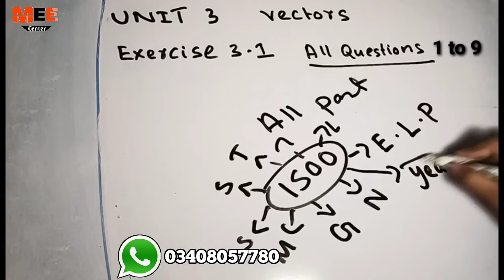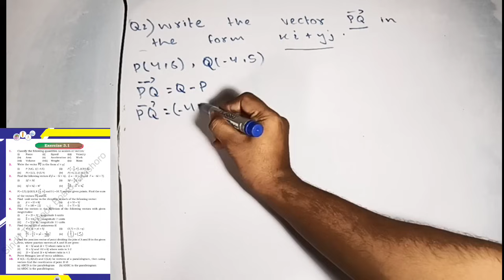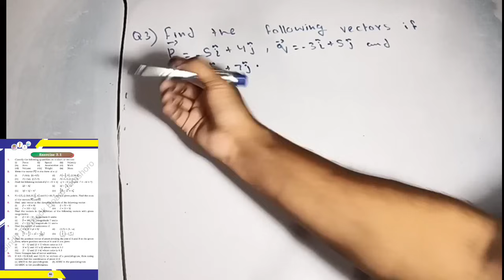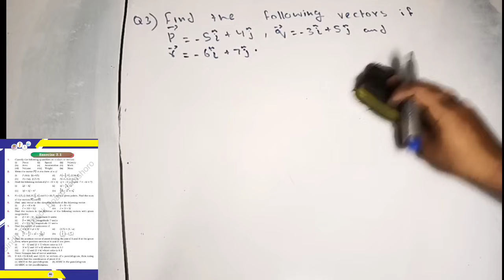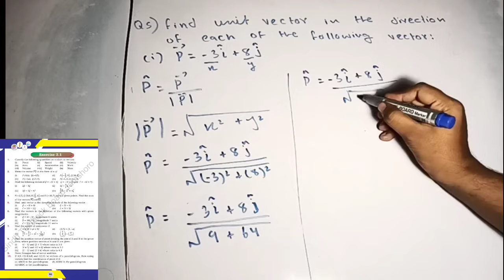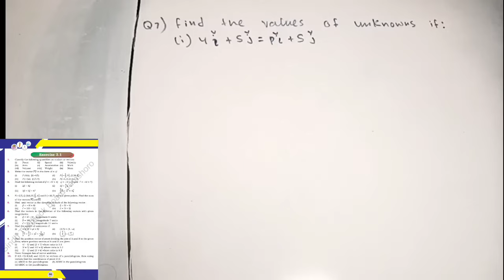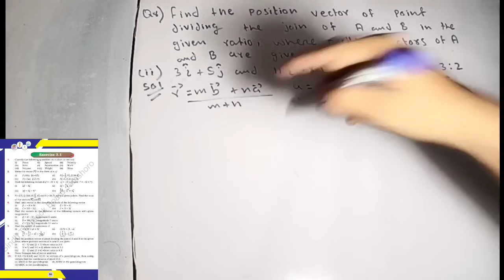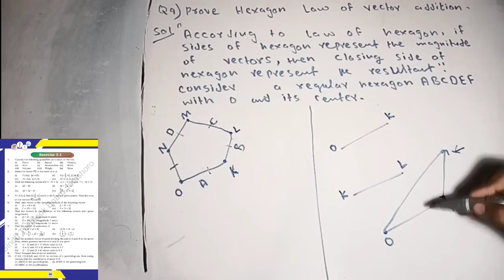Exercise 3.1 unit 3 vectors questions 1 to 9 class 11 new mathematics book | part 1 exercise 3.1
First year chapter 3 Exercise 3.1 vectors new mathematics book